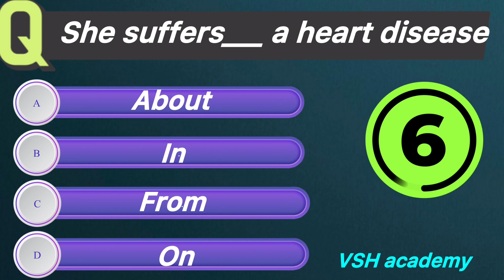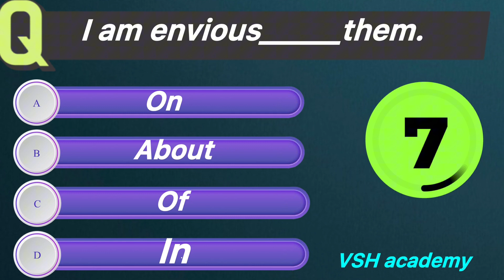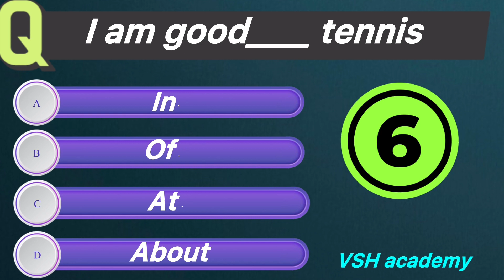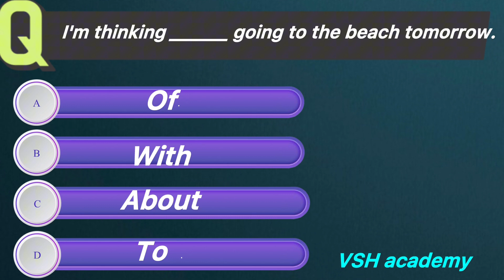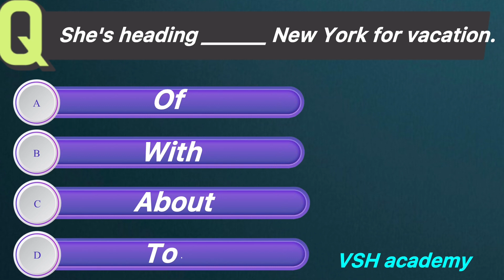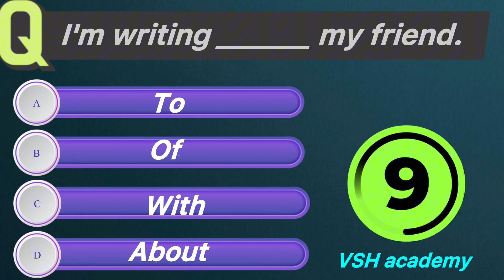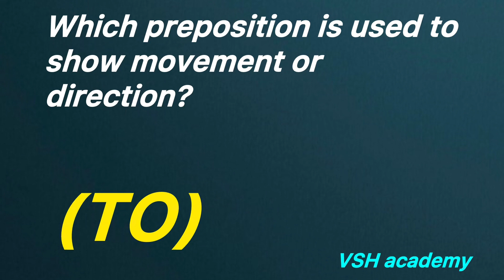English Grammar Exercises- Prepositions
English Grammar Exercises- Prepositions || Prepositions for All Exams 2014 || IN / Of / With / To / About